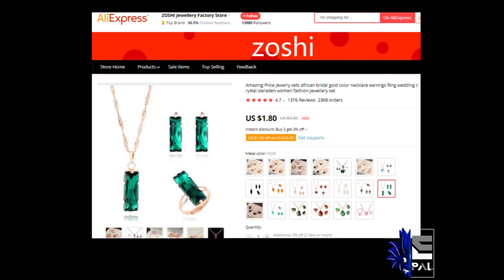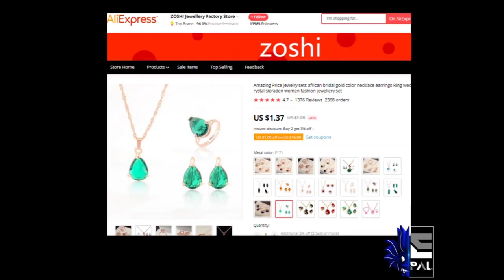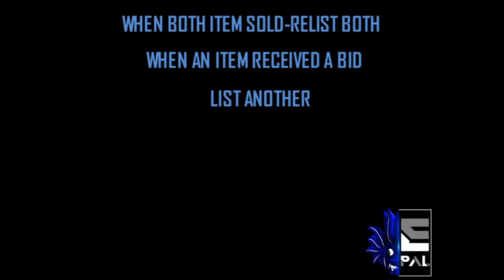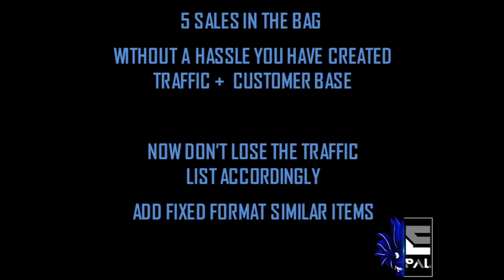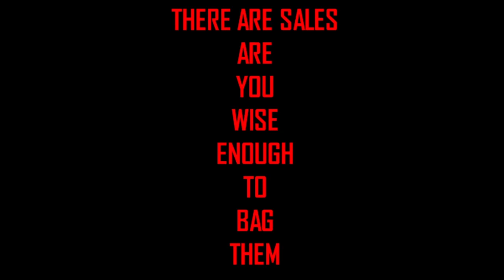ebay Auctions-Are You Listing Effectively?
Hi epals,
Learn how to gain traffic/views without a hassle.Grow your audience